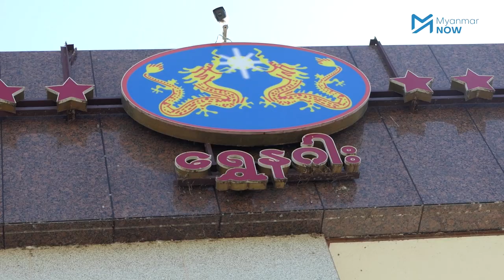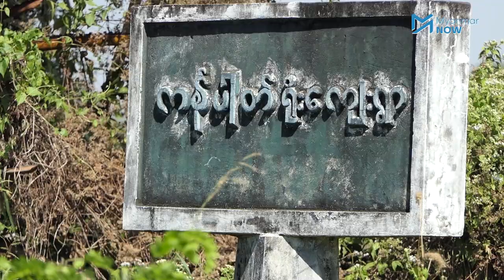အနံ့ဆိုးထွက် ရွှေနဂါးဓာတ်မြေဩဇာစက်ရုံကို အစိုးရအဖွဲ့မနက်ဖြန်ဆင်းစစ်မည်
တွံတေးမြို့တွင်လည်ပတ်နေသည့် အနံ့ဆိုးထွက်ရွှေနဂါးဓာတ်မြေဩဇာစက်ရုံကို ရန်ကုန်တိုင်းအစိုးရအဖွဲ့မှ မနက်ဖြန် ဇန်နဝါရီလ ၂၇ ရက်နေ့တွင် ကွင်းဆင်းစစ်ဆေးမည်ဟု ရန်ကုန်တိုင်းဝန်ကြီးချုပ် ဦးဖြိုးမင်းသိန်းက ယနေ့ ဇန်နဝါရီ ၂၆ ရက်နေ့တွင် ပြောဆိုလိုက်ပါသည်။

ရွှေနဂါးဓါတ်မြေသြဇာစက်ရုံ စတင်လည်ပတ်သည့် ၂၀၁၉ နှစ်လည်ပိုင်းမှစတင်ပြီး စက်ရုံအနီး ကျေးရွာများတွင် အနံ့ဆိုးဒဏ်ခံ နေရကာ စက်ရုံမှထွက်သည့်အမှုန်များကြောင့် ကန်ပတ်ရိုးကျေးရွာ သောက်သုံးရေကန် ညစ်ညမ်းပြီး သောက်သုံးရေ အခက်အခဲများနှင့် ကြုံတွေ့နေရသောကြောင့် စက်ရုံကို ပိတ်သိမ်းပေးရန် ဒေသခံတွေက တောင်းဆိုထားခြင်းဖြစ်သည်။